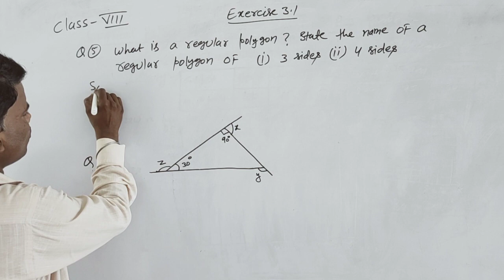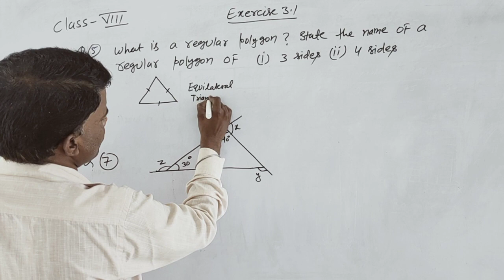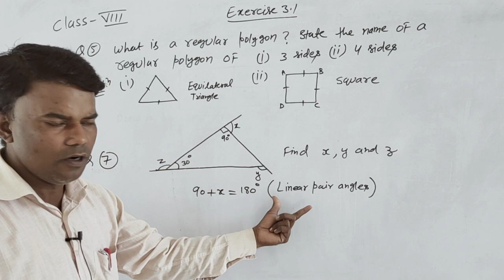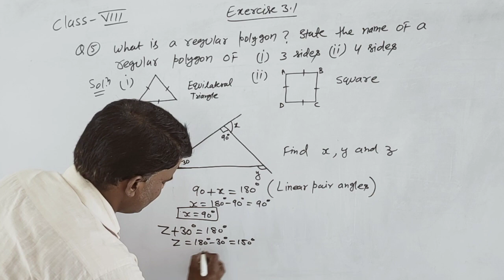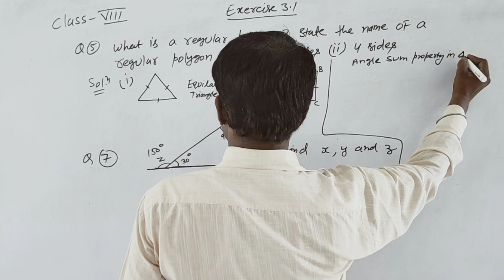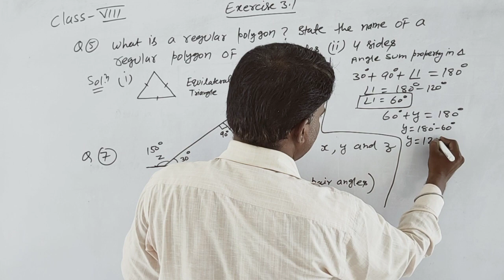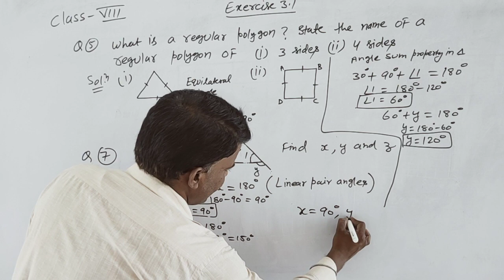class 8 exercise 3 1 Q5,Q7